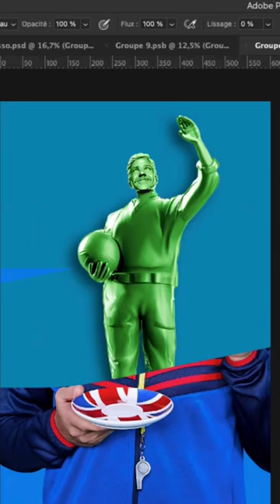Ted Lasso Season 4 Movie Poster.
Today  WE create a poster for a potentiel Season 4 for Ted Lasso . An apple TV Show I recently watch and loved.